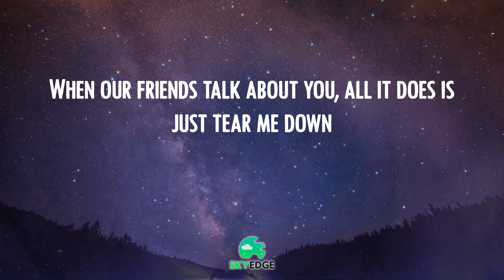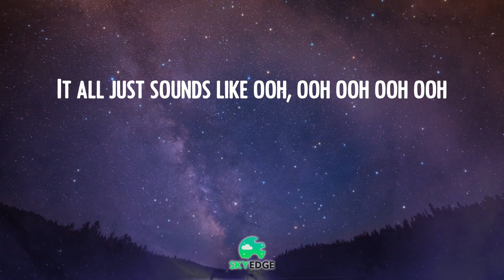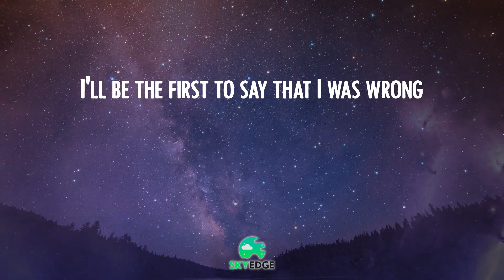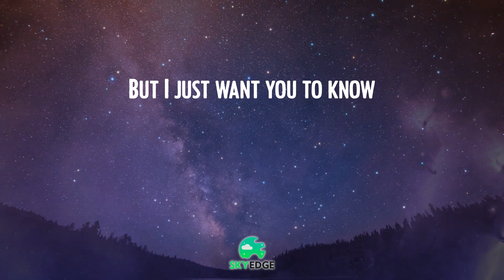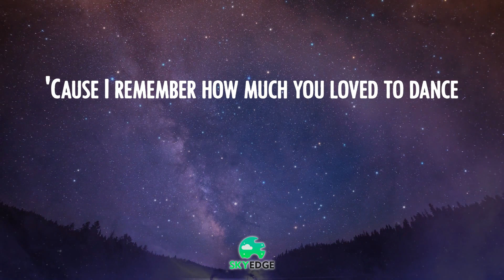𝑾hen 𝑰 𝑾as 𝒀our 𝑴an - 𝑩runo 𝑴ars 🌗 (Video 𝑳yric)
Bruno Mars - When I Was Your Man  🌗 (Video Lyric)
Bruno Mars lyrics ✨  When I Was Your Man tiktok